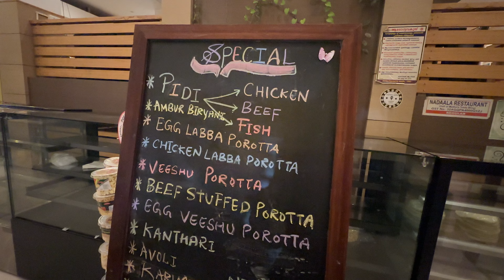Exciting Episode 4: Family Reunion in Alleppey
Welcome to our RoadTrip Journey cum Vlog from PUNE to KANYAKUMARI !

This marks the fourth episode in which we embarked on our journey from Kakkanad to meeting our family in Alleppey, making a stopover in Kollam along the way.

Kollam Stay : Hotel Seapark

We travelled in Baleno Alpha AT 🚙

COPYRIGHT:
All content on this channel is the original creation of the owner, Bernie and Manuel, unless otherwise stated.